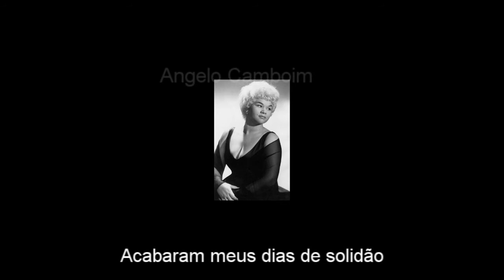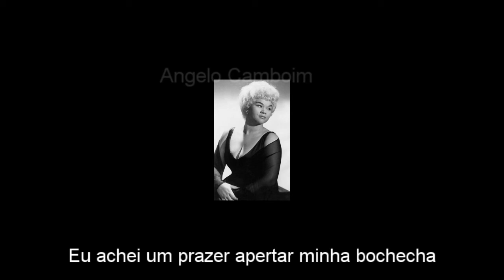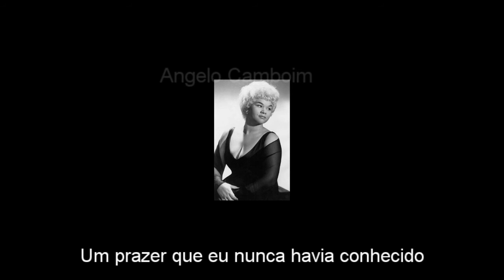Etta James - At Last Legendado